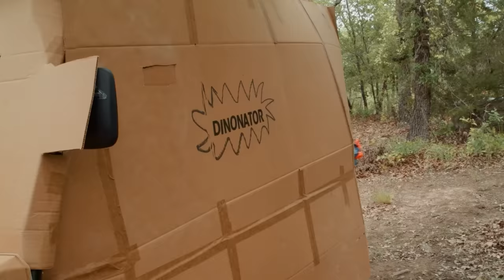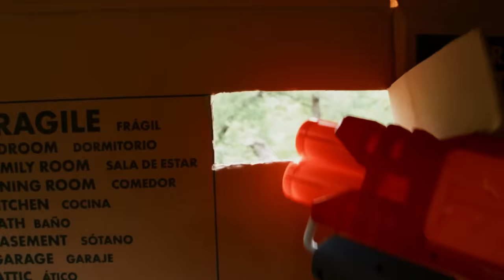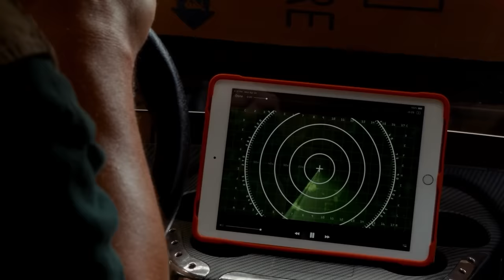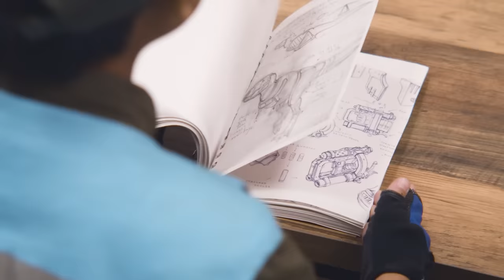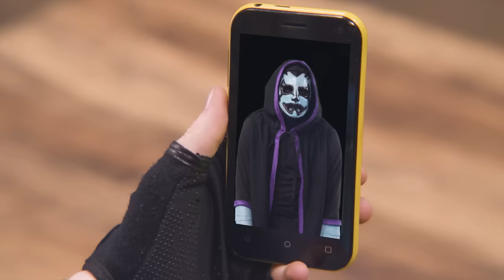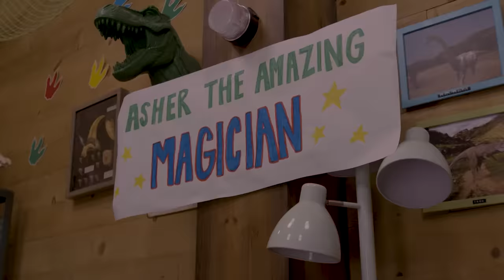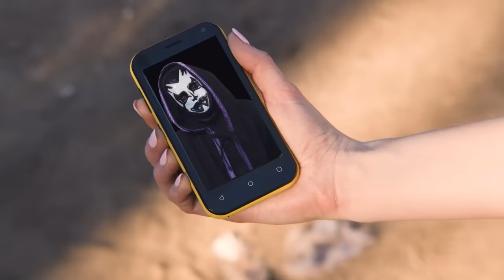Dinosaur Box Fort Challenge & Escape! | T-Rex Ranch Dinosaur Videos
It's a T-Rex box fort battle as Park Ranger Aaron and Park Ranger LB challenge a giant life size T-Rex Dinosaur in the Dinonator mobile box fort with their Nerf blasters. Will they escape the Dino in this fun family adventure?